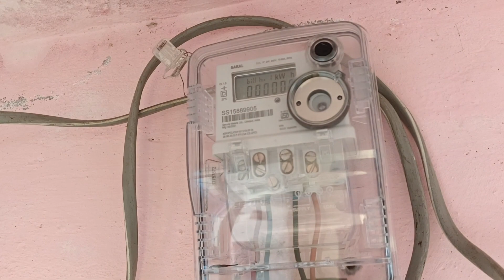बच्चों के साथ मौज-मस्ती Devkhar gaon village lifestyle devbhoomi uttrakhand||Sunil Rawat vlogs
hello dosto 🙏🙏🙏
aap logon ke sath ek gaon ki video saja kar rha hu aur umid karta hu aap ko pasand aayegi and asha karta hu aap mera support mere channel ko subscribe karke karoge 🙏
धन्यवाद 🙏🙏